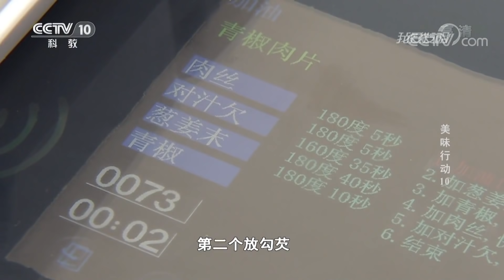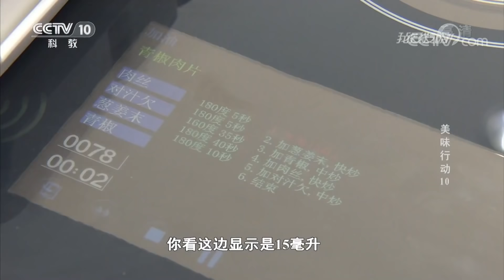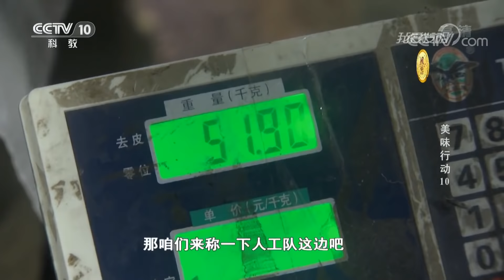《我爱发明》 美味行动10：多功能榨油机 冷榨 热榨 花生 芝麻 都能同时进行 20190219 | CCTV科教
本期节目主要内容： 杨禄平发明了多功能榨油机，可以冷热同时榨。盛建华发明了智能烹饪锅，让机器人成为聪明的厨师。年糕最关键的工艺就是搡捣，许福军的发明，让打年糕变得很轻松。